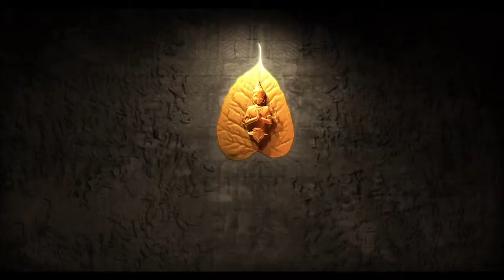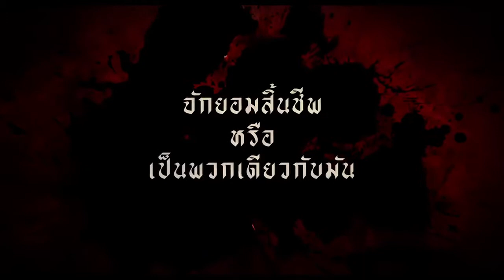ตัวอย่างหนัง ผีห่าอโยธยา The Black Death